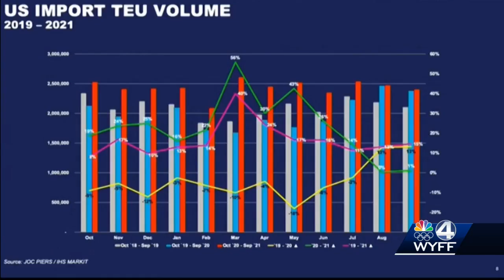Trucking services in high demand right now